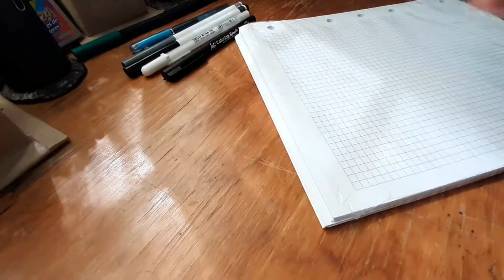😳IMITANDO CALIGRAFIA O TIPOGRAFIA ✍ | LEONARDO SNAUTICO 🚀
Hola Snauticos! 😄 Muchísimas gracias por estar aquí acompañándome una vez más y ver el video del día de hoy. Este video tiene la finalidad de encontrar inspiración en algunos tipos de caligrafía que a mi me gustaron y quiero compartir con todos ustedes.
¡Espero que les guste muchísimo!

Si llegaste hasta aquí abajo solo quiero decirte que ¡te quiero mucho!

La meta de este canal es llegar a los 1000 suscriptores antes del mes de Mayo